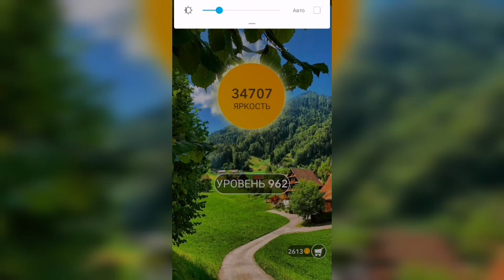Word / Слово Крест: Поиск русского кроссворда / Уровень 962